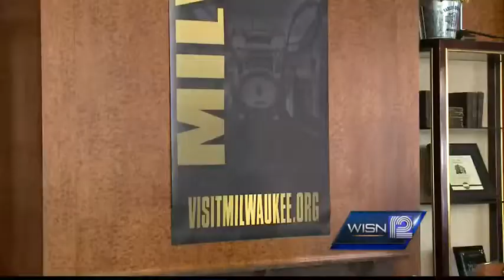Some businesses receive 20 percent of annual business during Harley festival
Bars and restaurants on Milwaukee Street will stay open late as the Harley-Davidson street party could provide up to 20 percent of their annual business in one weekend.